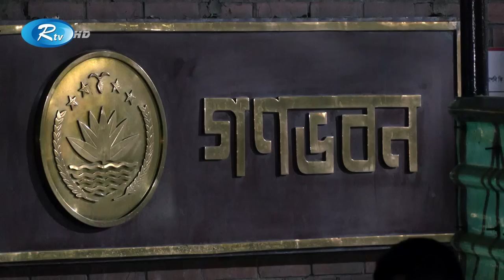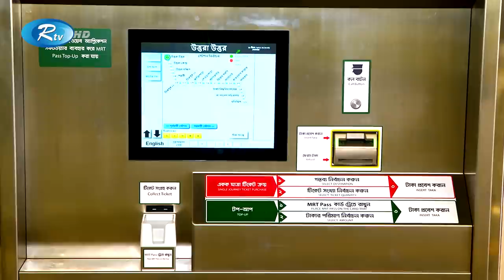Rtv Rater News | রাতের সংবাদ | ২৬ ডিসেম্বর, ২০২২